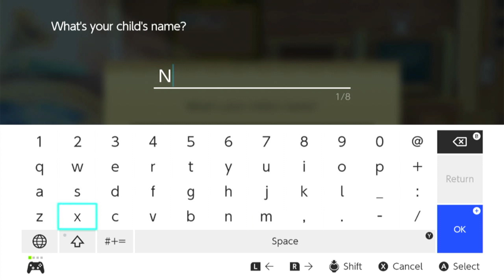Story of Seasons: A Wonderful Life-Toddler Intro with Nami (Chapter 2)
I preferred Nami's Son design more than the Daughter design(Just like Molly)